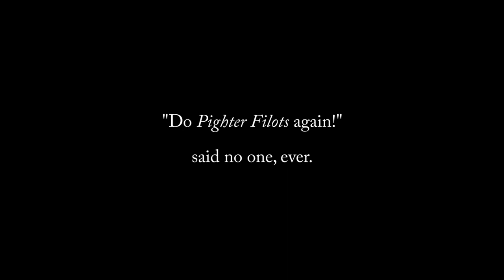335 [MUSIC ONLY] Pighter Filots VIP - Remake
This the last time, I swear.  Any more, and it's cheating.